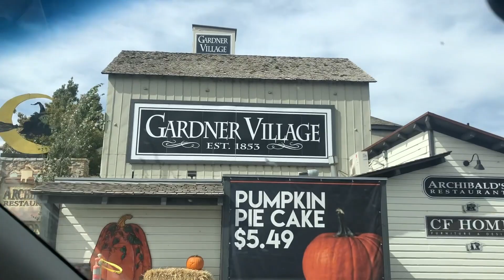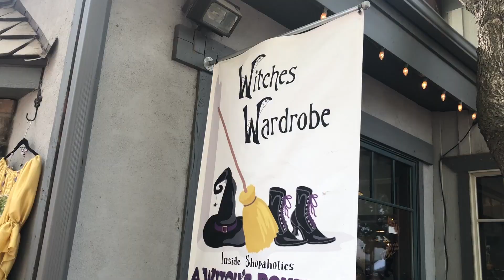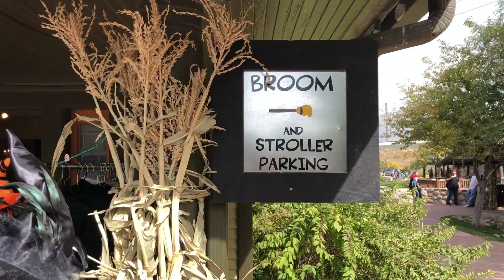HALLOWEEN COSTUME HUNTING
We had an awesome family Saturday! We started the morning off right by seeing the new movie Smallfoot which I highly recommend to everyone! It was adorable! We then spent the afternoon and a place called Gardner Village (no relation) haha.
I asked the girls weeks ago separately what they all wanted to be for Halloween and they all said a Witch! I have no idea why they all chose the same thing but I kinda love that they all love to match! They have been very persistent and constant with their answers and they have never changed their minds so how could we not let them be witches? They all said they wanted a broom so they could fly! We went on a hunt for Witch costumes and it was so fun!

***Snap Chat***
Ashley- Ashleygardner20
Tyson- tgardner79